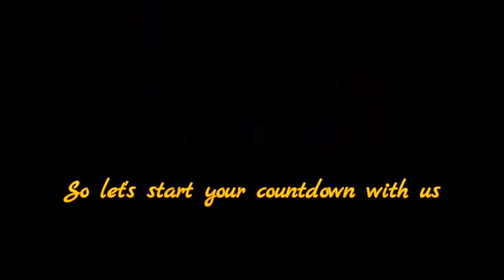Top 5 Shortest Football Players in the World